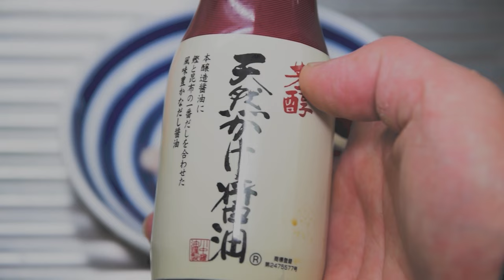【今夜のおつまみ】鶏のささみのタタキ 男の料理日記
本日は鶏のささみのタタキです。
焼いて、付けて、かけるだけ。
ささみ料理としても非常にかんたんです！

焼くのに少し時間がかかりますが、手間を考えるとすごくカンタンです！

●材料●
・鶏ささみ
・わさび
・醤油（甘めがおすすめ）

以上！！ささみさえあれば、すぐにできる！！

-料理工程-
１．ささみを網で焼く
２．焼いたささみを切る
３．盛り付けてワサビを付ける
４．最後に醤油をかける

以上です。

めっちゃシンプル。
しかも美味しいです！

網焼きなのでフライパンは使いません！
パサパサしすぎないように、焼き加減を調整するのが難しいですね。

ささみはなるべく新鮮なもので行ってください。
表面が焼けているとはいえ、中は生なので！！！やるときは自己責任でお願いしますね。

▶チャプター
00:00 オープニング
00:19 本編スタート
00:22 焼き
01:04 捌きます
01:27 盛り付けてワサビ
01:38 味付けのしょうゆ
01:44 完成！